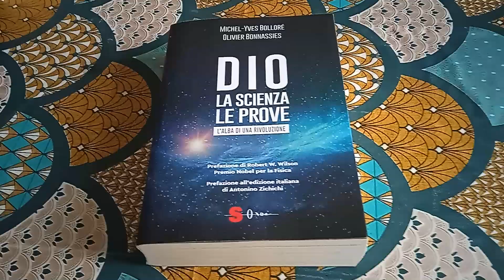Libro Dio, la scienza, le prove - Recensione Libro